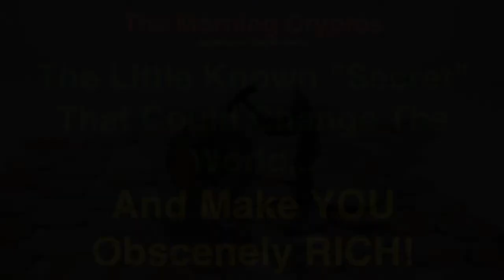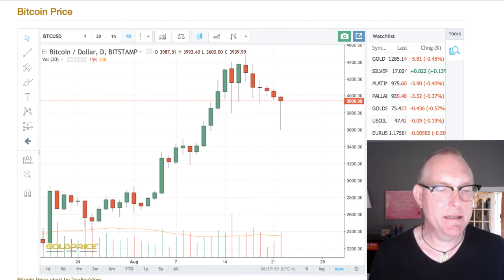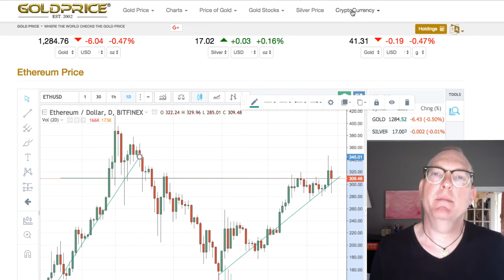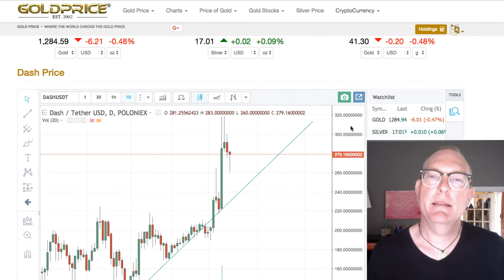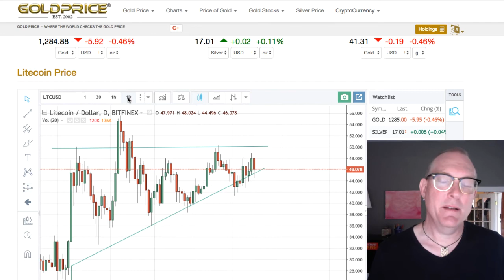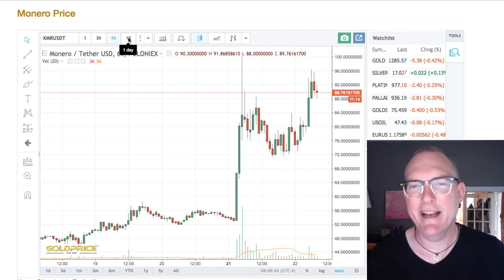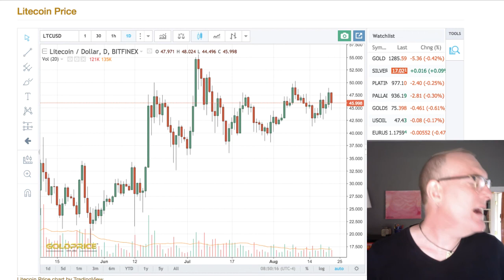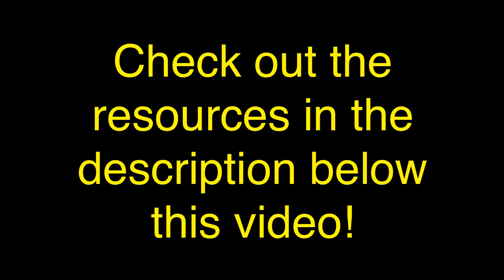HoM 23.02 Morning Cryptos BTC, ETH, DASH, LTC, MONERO? YOU RICH?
Hey! Mark Shepard here, "The Singing Hypnotist" with... The Hypnosis of Money day 23, video 2: (HoM 23.02) The Morning Cryptos BTC, ETH, DASH, LTC, MONERO? (And the little known "Secret" That could Change the world and make yOU obscenely RICH!!!)